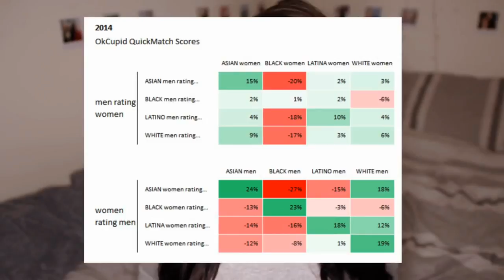Guest Video: RE "A Chat About Dating 'Preferences'"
Guest vlogger, Taylor Fogarty responds to neonfiona's video on "Dating Preferences".